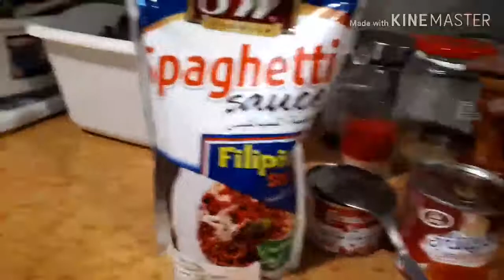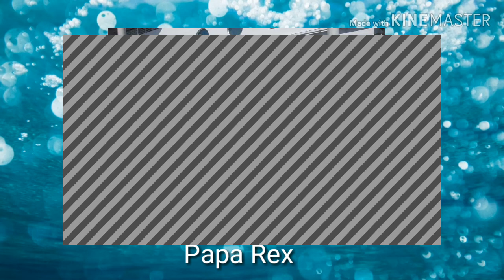Luto ako nang spaghetti